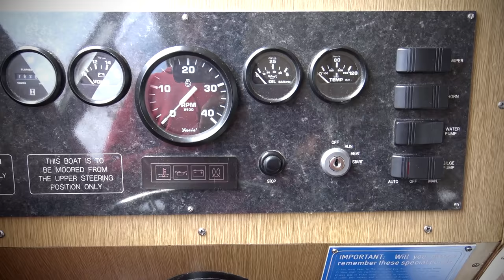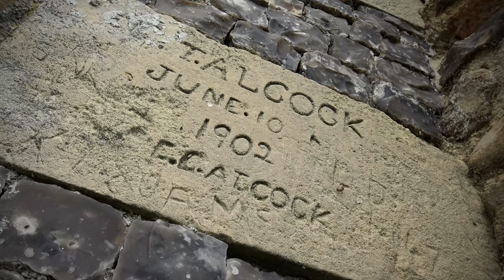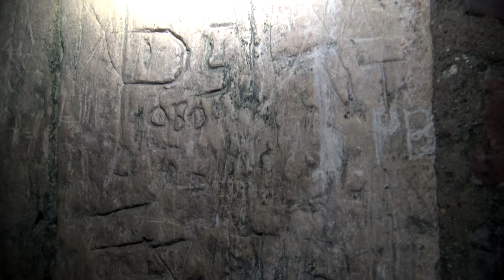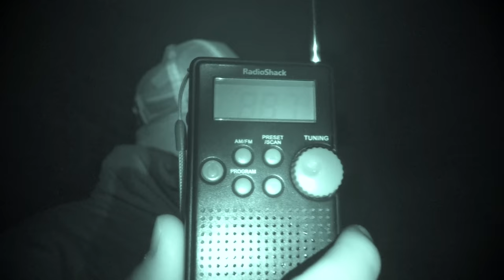HAUNTING of The Norfolk Broads - St. Benet's Abbey (Real Paranormal)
We travel to the Norfolk Broads for a boating holiday with the family for a week and during our time there we go and investigate the Haunted St Benet's Abbey.

🔴 BECOME A MEMBER 🔴
🔴 ADD US ON SOCIAL MEDIA 🔴
This content may be considered extremely controversial or disturbing so it should be watched at viewers own discretion.
Any activity we may capture on camera is that of real poltergeist and paranormal phenomenon that will shock you and leave you questioning what is real.